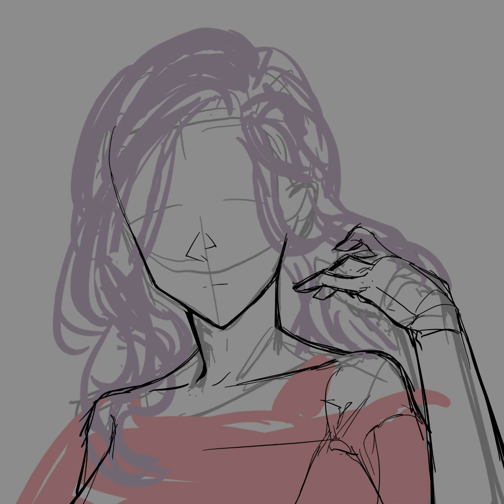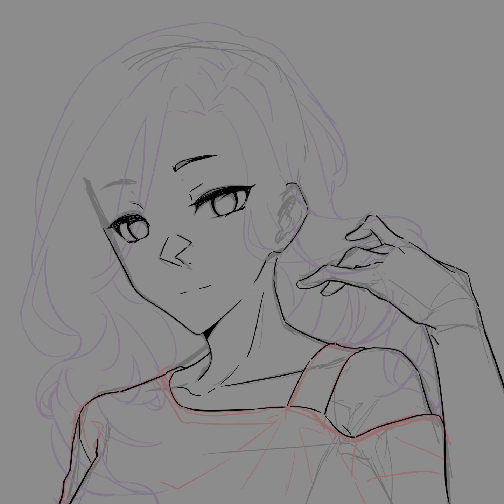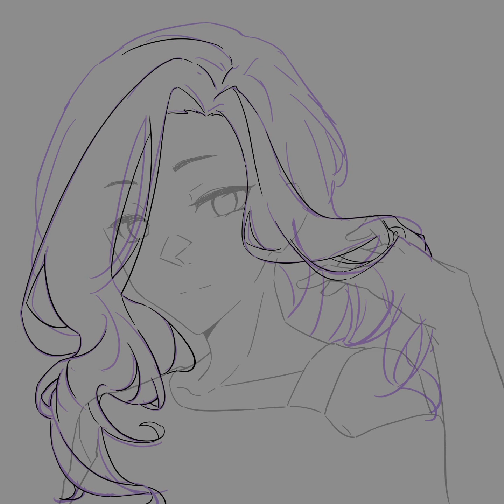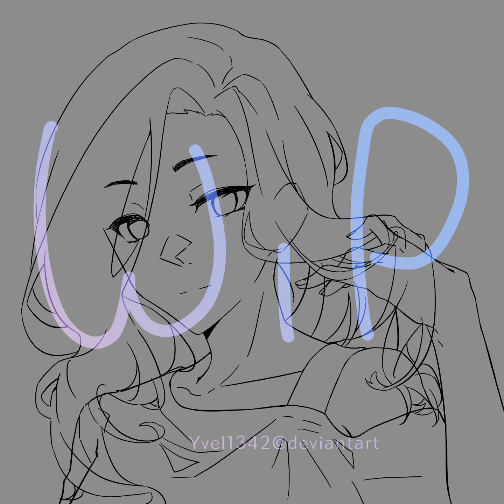[Illustration Making] Stylish | Krita + IbispaintX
Style 1 headshot icon for LoreleiSiren@PKA. Thank you very much!

One of the last remaining commissions. Cel-shading now has more details. :DD

BGM